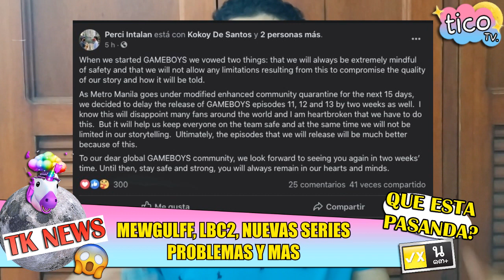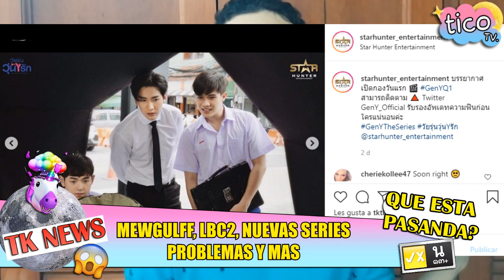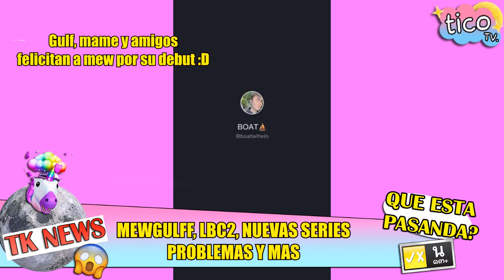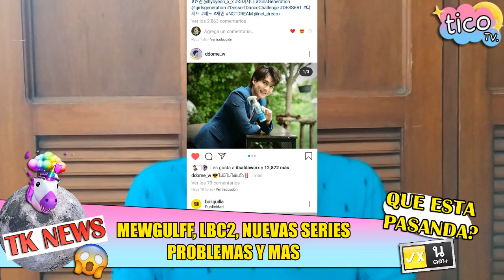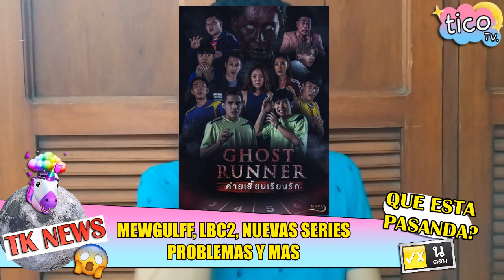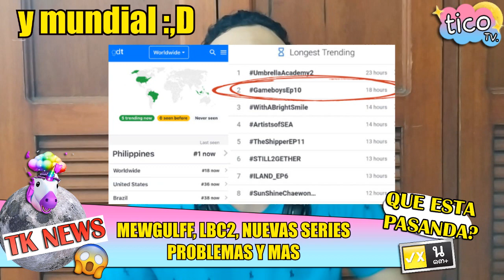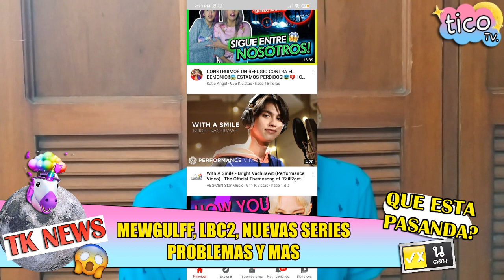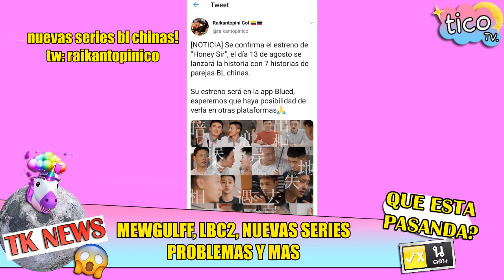NOTICIAS BOMBA💣 | GULF LASTIMADO ?💔 | LAS SERIES SE RETRASAN !💔 | NUEVAS SERIES | TiCo-TK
amores que opinan? 🤗